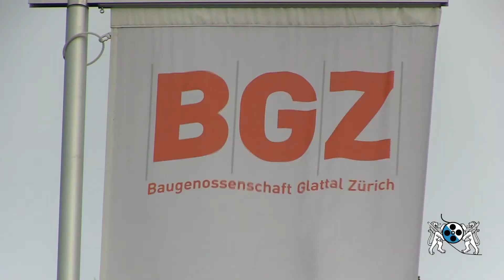IG pro zürich 12 zum Jahreswechsel 2014/15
Die IG pro zürich 12 führte mit vier verschiedenen Playern aus Schwamendingen eine Umfrage zum Jahreswechsel durch. Gemeinsam reflektieren wir das vergangene Jahr und schauen in die Zukunft. Auch wir von Tele Schwamendingen und QuartierTV wünschen Euch ein gelungenes und glückliches 2015. Besucht künftig auch unseren Blog ueberlandpark.tv